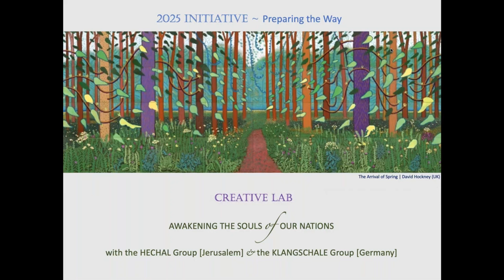Creative Lab ‘Awakening the Soul of our Nations’ - Part 2 - Introduction